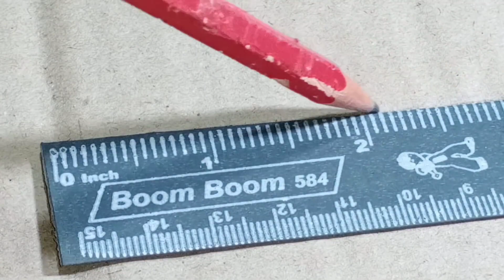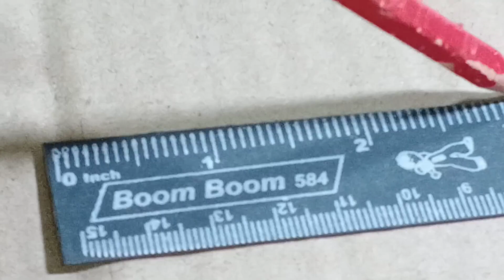Making a cigarette filling Machine at Home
how to make a cigarette filling Machine at Home
cigarette filling Machine
how to make a cigrette
cigrette making process